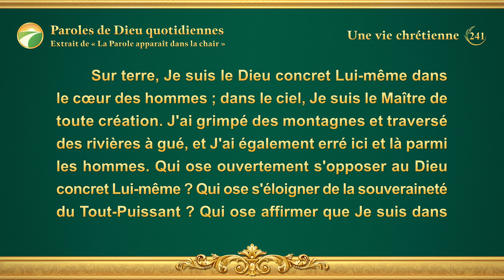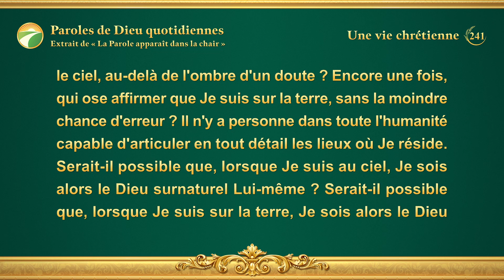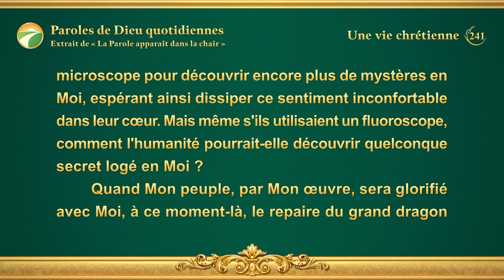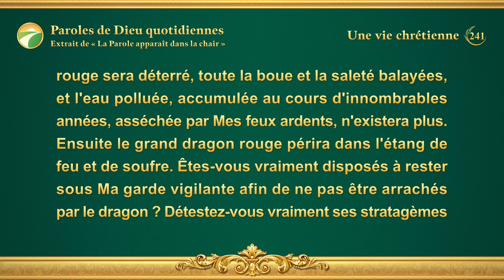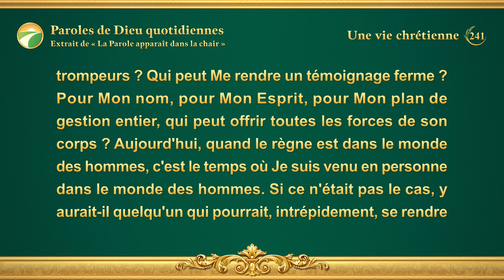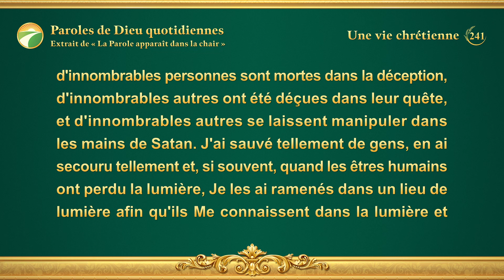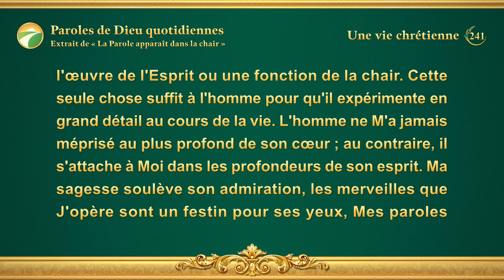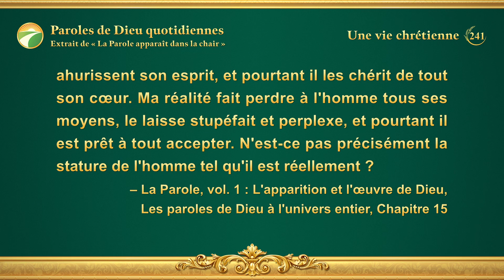Paroles de Dieu quotidiennes : Le tempérament de Dieu et ce qu'Il a et est | Extrait 241